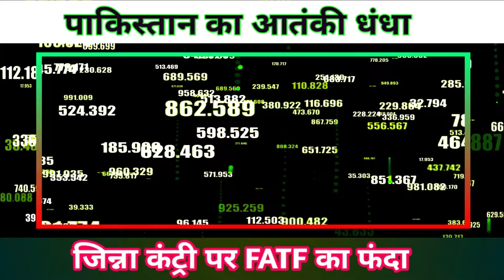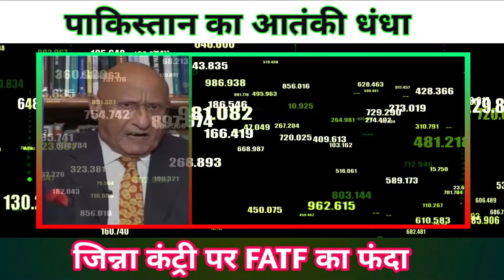पाकिस्तान का आतंकी धंधा जिन्नाह की कंट्री पर FATF का फंदा||PAKMEDIA||PAKMEDIALATEST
||PAKMEDIA
||PAKMEDIALATEST

I MAKE PAK media reactions video on my channel so you get the Inforrmation about what they talk about India
thanks for seeing the video and your time